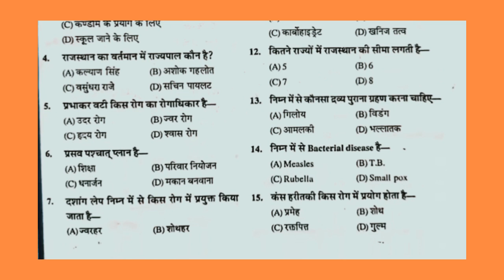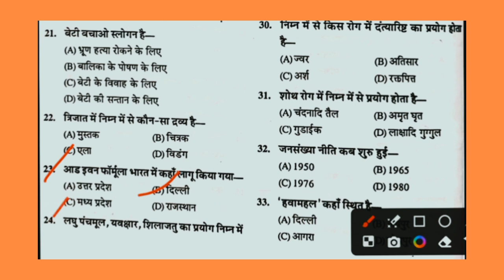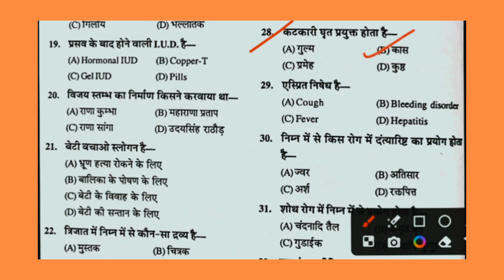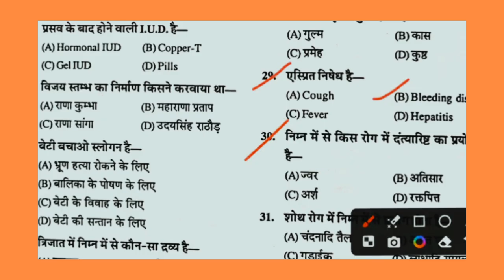MODEL PAPER - स्मृति पर आधारित ( Memory based )- UPSSSC Ayurvedic pharmacist - ayurveda staff nurse